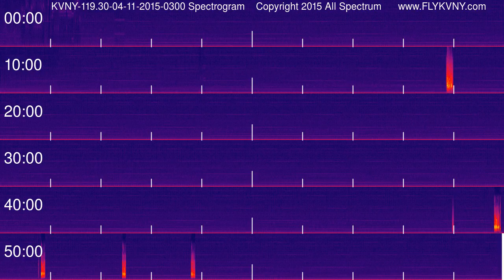Van Nuys Airport Tower Recordings 119.3 MHz 04-11-2015 0300 hour Spectrogram